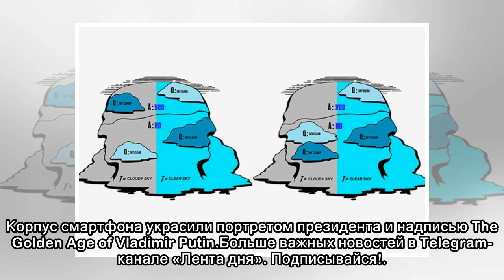Россиян поздравили с инаугурацией кнопочным телефоном за два миллиона рублей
Российский бренд-производитель люксовых телефонов и смартфонов Caviar посвятил новые Царь-телефоны и iPhone X инаугурации президента России Владимира Путина. Об этом сообщается в пресс-релизе, поступи...